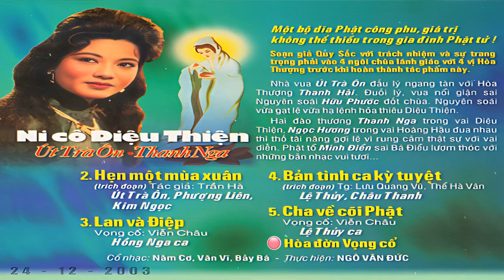[NI CÔ DIỆU THIỆN] Út Trà Ôn; Thanh Nga; Hữu Phước; Thanh Hải; Ngọc Hương;...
[NI CÔ DIỆU THIỆN]
00:00:00 I 01. Ni Cô Diệu Thiện (Lê Văn Đương) - Út Trà Ôn; Thanh Nga; Ngọc Hương;…
00:23:28 I 02. TĐ Hẹn Một Mùa Xuân (Trần Hà) - Út Trà Ôn; Phượng Liên; Kim Ngọc;…
00:37:35 I 03. Lan Và Điệp (Viễn Châu) - Hồng Nga
00:47:27 I 04. TĐ Bản Tình Ca Kỳ Tuyệt (Lưu Quang Vũ - Thể Hà Vân) - Lệ Thủy; Châu Thanh
01:01:34 I 05. Cha Về Cõi Phật (Viễn Châu) - Lệ Thủy
01:07:54 I 06. Hòa Đờn Vọng Cổ

*Tất cả các video upload lên kênh được sưu tầm từ Internet mang tính giữ gìn, bảo tồn và chia sẻ với quý khán giả mộ điệu bộ môn nghệ thuật Cải Lương Ca Cổ. Tuy nhiên rất có thể quý vị là những người chủ tác phẩm đó và nếu không muốn nó xuất hiện trên kênh, vui lòng để lại bình luận cho chúng tôi tại đây. Chúng tôi sẽ ngay lập tức xóa các video đó. Xin cảm ơn sự cộng tác của quý vị.

*Để cho quý khán giả mộ điệu có những phút giây thưởng thức hoàn toàn thư giãn và miễn phí, chúng tôi đã quyết định tắt toàn bộ quảng cáo trên kênh, đều đó đồng nghĩa với việc chúng tôi hoàn toàn không có doanh thu từ kênh này. Những quảng cáo bạn thấy (nếu có) đó là Youtube tự chèn vào theo điều khoản của Youtube, chúng tôi không được chi trả bất kì kinh phí nào.

*Kính mời quý khán giả mộ điệu thưởng thức thêm những CD cải lương do DĨA HÁT VIỆT NAM phát hành được thâu thanh trước năm 1975 tại đây

*Kính mời quý khán giả mộ điệu thưởng thức thêm NHỮNG TUỒNG CẢI LƯƠNG NỔI TIẾNG KHÓ QUÊN thâu thanh trước năm 1975 tại đây

*Kính mời quý khán giả mộ điệu thưởng thức thêm TÂN CỔ NHỮNG GIỌNG CA VÀNG SON RỰC RỠ thâu thanh trước năm 1975 tại đây

*Kính mời quý khán giả mộ điệu thưởng thức thêm NHỮNG BÀI CA VỌNG CỔ + TÂN CỔ GIAO DUYÊN thâu thanh trước năm 1975 tại đây

*Kính mời quý khán giả mộ điệu thưởng thức thêm NHỮNG VIDEO CÓ NHIỀU LƯỢT XEM NHẤT TRÊN KÊNH tại đây